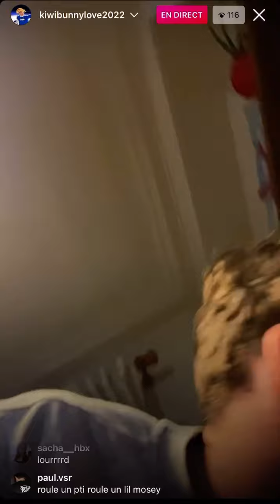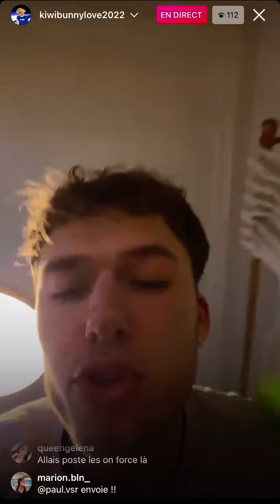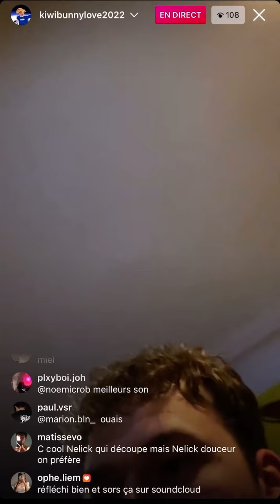Nelick _ live (Exclues)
Snap : qsrd2